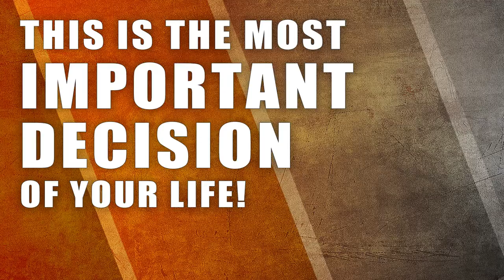The Most Important Decision of Your Life - Part 2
Join us for Part 3 of what follows after making the most important decision in your life, Following Jesus.